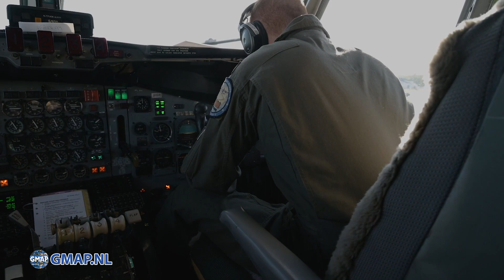E-8 JSTARS Joint Surveillance Target Attack Radar System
E-8C Joint STARS maintainers prepare for and launch a routine training mission at Robins Air Force Base, Georgia, April 1, 2021. The 116th Air Control Wing (ACW), Georgia Air National Guard, along with the active-duty 461st ACW, and Army JSTARS, makes up Team JSTARS which provides geographic combatant commanders around the world with on-call battle management, command and control, intelligence, surveillance, and reconnaissance, commonly referred to as C2ISR.
video credit: Master Sgt. Roger Parsons)